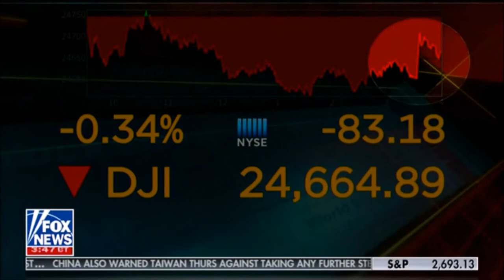Melissa Armo | Fox News | Your World Neil Cavuto